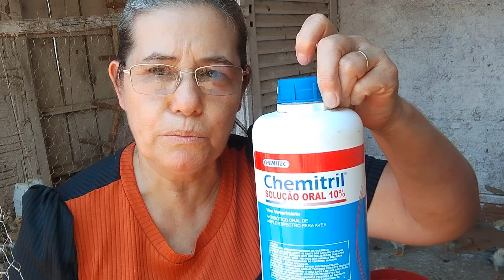Cuidados necessários com pintinhos e franguinhos evite perdas na sua criação.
Contato para aquisição de ovos férteis

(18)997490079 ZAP